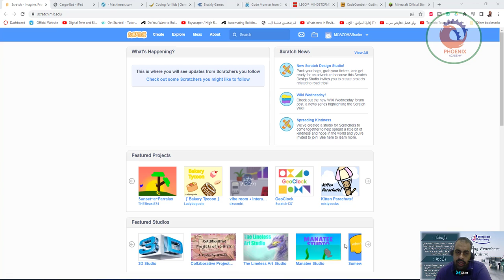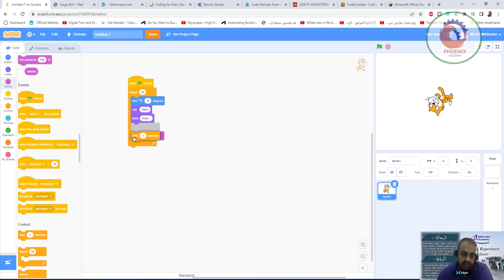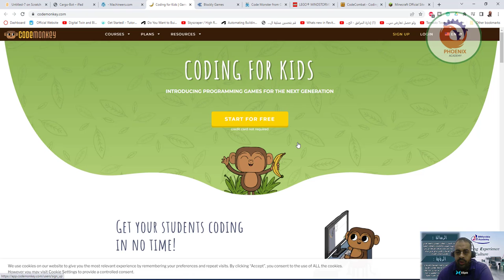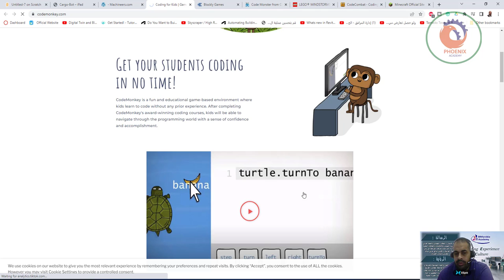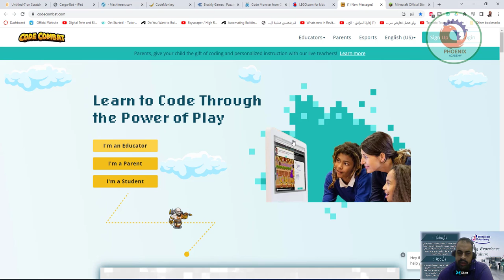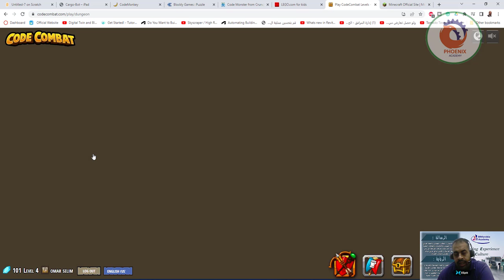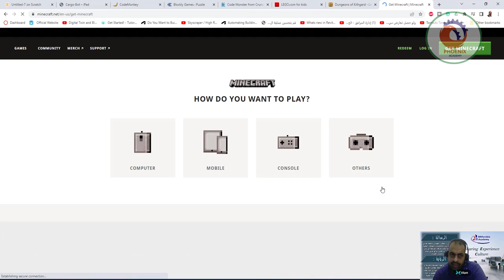أفضل 8 لعبة ترميز لتعليم البرمجة للأطفال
أفضل 11 لعبة ترميز لتعليم البرمجة للأطفال
ماين كرافت Minecraft.
كودكومبات CodeCombat.
ليغو مايندستورمز LEGO Mindstorms.
لايت بوت Lightbot.
وحش الترميز Code Monster.
ألعاب بلوكلي Blockly Games.
روبوزل RoboZZle.
قرد الترميز CodeMonkey.أفضل 11 لعبة ترميز لتعليم البرمجة للأطفال
ماين كرافت Minecraft.
كودكومبات CodeCombat.
لايت بوت Lightbot.
روبوزل RoboZZle.
ماين كرافت Minecraft.
كودكومبات CodeCombat.
لايت بوت Lightbot.
روبوزل RoboZZle.
قرد الترميز CodeMonkey.